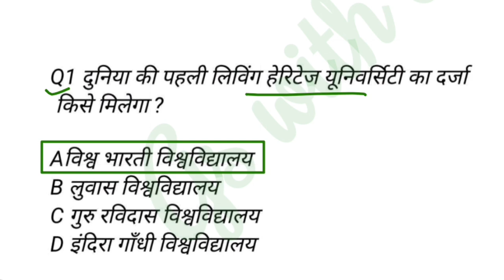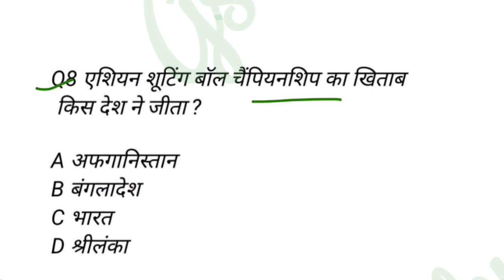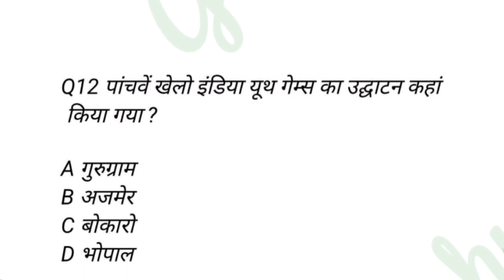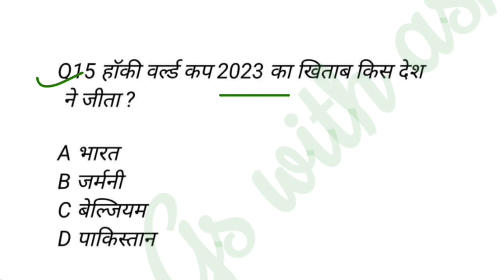pradhan shikshak set practice | bpsc प्रधान शिक्षक 2022 🔥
प्रधान शिक्षक
प्रधान शिक्षक सामान्य अध्ययन 75 प्रश्न
प्रधान शिक्षक बिहार महत्वपूर्ण
प्रधान शिक्षक बिहार करंट अफेयर्स
प्रधान प्रैक्टिस सेट सामान्य अध्ययन
प्रधान शिक्षक करंट अफेयर
प्रधान शिक्षक और प्रधानाध्यापक टेस्ट सीरीज
bihar bed set practice
bihar ctet set practice
bihar dled set practice
बिहार प्रधान शिक्षक एग्जाम डेट

bihar headmaster practice set bihar headmaster vacancy

bpsc bihar head master practice set

bihar headmaster syllabus

bpsc headmaster practice set headmaster exam book

headmaster

headmaster exam paper 2018 bihar primary school head teacher practice set

प्रधान शिक्षक

Gs with ashu pradhan shikshak set practice

bihar pradhan shikshak new syllabus set practice
बिहार प्रधान शिक्षक न्यू सिलेबस सेट प्रैक्टिस